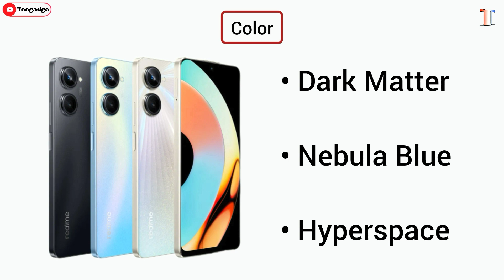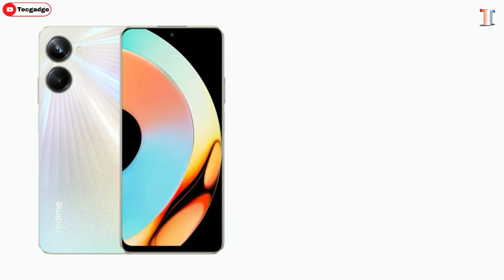realme 10 Pro 5G Review || realme 10 Pro 5G Full Detail || realme 10 Pro 5G Price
Hello dosto, iss video me aap  realme 10 Pro 5G ke full detail jisme aap ( Display, Camera, Processor, Dimension, Storage, Operating System, Battery, Price etc ) janenge.